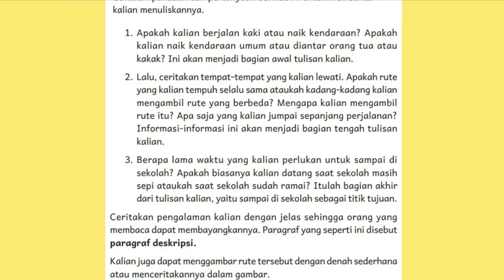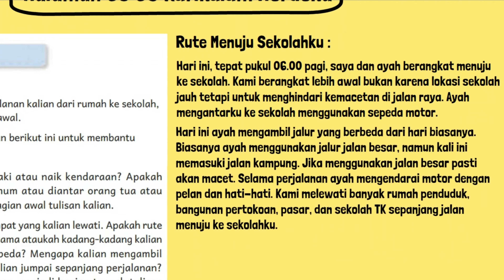Ceritakan di Buku Tulis Rute Perjalanan Kalian Dari Rumah Ke Sekolah Dimulai Dari Rumah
Ceritakan di buku tulis rute perjalanan kalian dari rumah ke sekolah, dimulai dari rumah sebagai titik awal. Gunakan panduan dan pertanyaan berikut ini untuk membantu kalian menuliskannya.